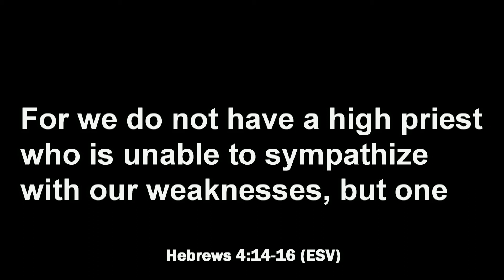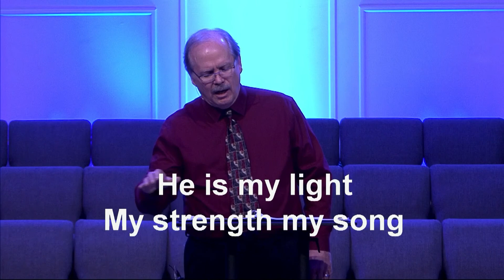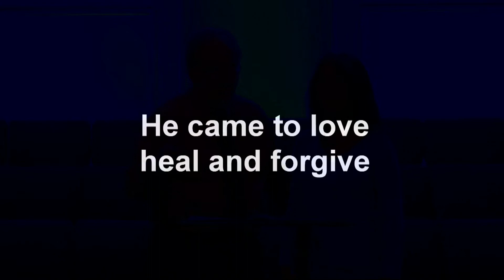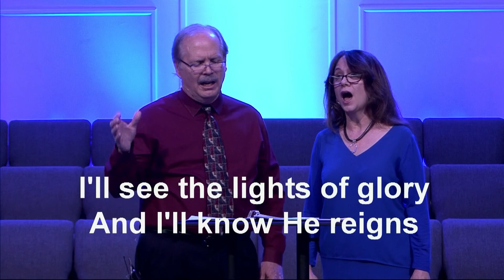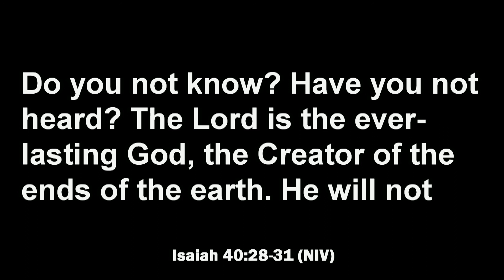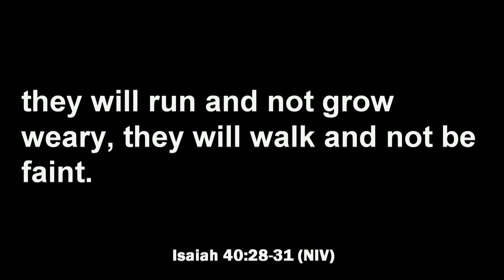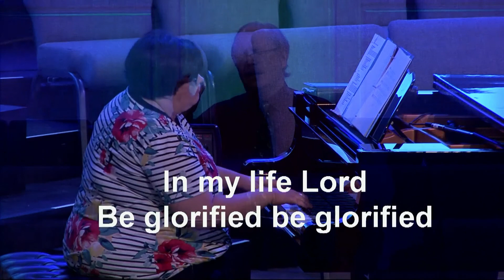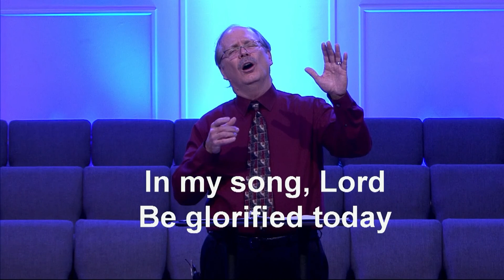Hymn Sing - May 25, 2020